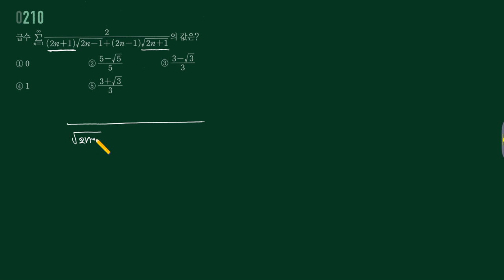고쟁이 미적분 210